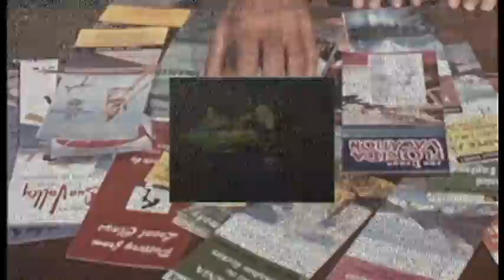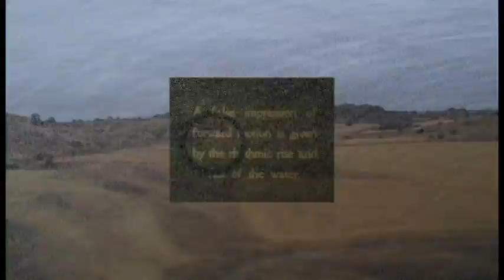Miah meets Murmur- Chimes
Miah + Murmur- Chimes